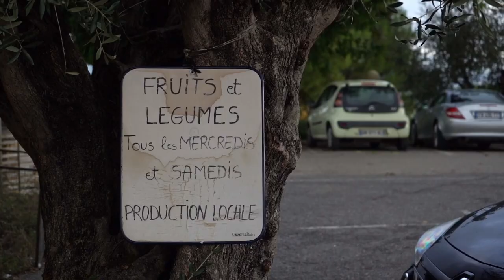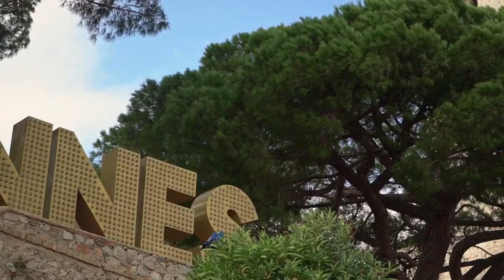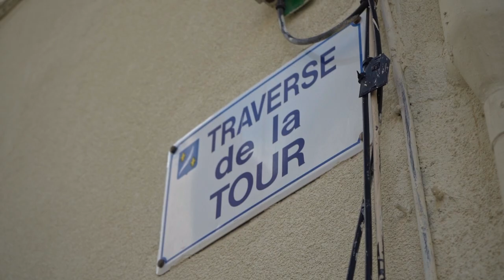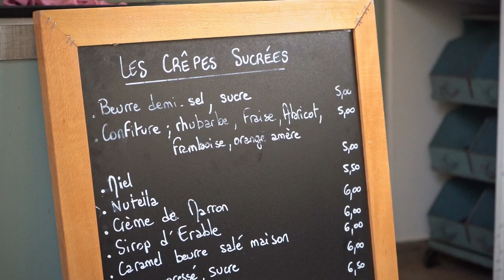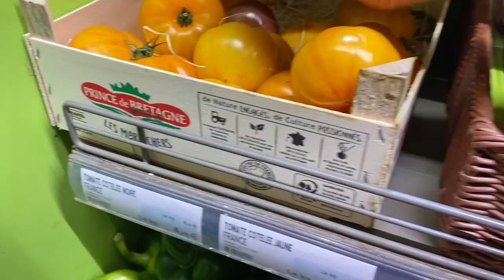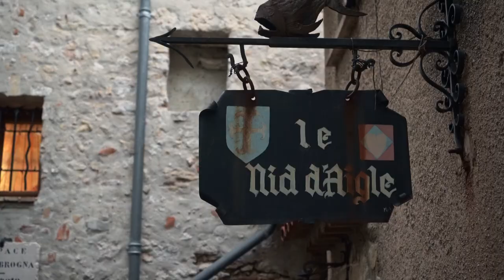Cooking RATATOUILLE in the Riviera: Air B'n'Feast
In this episode of Air B'n'Feast I cook Ratatouille in the Riviera!

It was the summer that paid a fleeting visit to London. We found ourselves in need of an adventure, and flights to Nice were going rather cheap. Impulse purchase, car hired and flight boarded, we were on our way, heading into the off-season of the Riviera, but decidedly more "on" than London, even with the weather being touch and go.

But weather wasn't the main purpose of our visit: dramatic sights, immense flavours and the thrill of exploration gave us our purpose. So as we travelled from cute village to stunning city and beyond, I collected food to cook, and tried so many delicious French classics!

Where we stayed/Air B'n'B: La Colle Sur Loup with Kasia and JB - some of the friendliest hosts I've encountered doing Air B'n'Feast. They went above and beyond, and the self-contained unit we stayed in was immaculate, and elegantly designed. The shower for me was a highlight - rainfall shower head had me wanting to never leave the shower. The kitchen was extremely functional for a small space - I didn't show that much of it in the video due to time, but it had pretty much everything you'll need to cook a great meal, including olive oil and seasoning! True to Air B'n'Feast form, its always the knives that are the issue, but it really didnt matter given the completeness of everything else. The town itself feels like its just one street, but it really is beautiful. Cobbled and close, it makes you feel like a local, especially with cafes lining the street and locals enjoying a coffee and some social time. Locals seem more than happy to chat as well - perhaps they don't get that many tourists in the area, you may come across as a curiosity!

FOOD and THINGS (in and out of the video)
GRASSE:
Le chaudron d'Oscar: We went here for Nougat - I was surprised to see that Google reviews were mixed, because my experience was great. The salesman was friendly and very clear with the pricing - yes, it is expensive. But holy moly, its exceptionally delicious. We've powered through 4 different lots of nougat. The highlight is the Lavender Nougat. That was unbelievable!  My advice: tell whoever is serving how much you want to spend and go from there. They'll vacuum seal it for you and it'll keep for ages.

La Cigale: Holy moly. Duck confit, out of this world - a Mother/Son team offering up a tight menu of deliciousness. Really felt like a home kitchen, and lots of locals were eating there. Extremely friendly service, made you feel like you were eating at home - casual and warm. Highly recommended!

ANTIBES
Crepes: Les Filles du Micocoulier - a fantastic selection of crepes. We had: Banana/Caramel, Banana/Chocolate, Flambee Pear with Pistachio Ice Cream, and Duck/Emmental - all absolutely sensational with friendly service.

SAINT-JEANNET
Moulin De-Flor: We didn't even plan on going here- it is so unassuming from the outside, situated on a roundabout in a chicken-wire fenced parking lot. This is where the single best thing was consumed - a boulangerie with a breathtaking array of cakes and tarts (which were also consumed and amazing) but for me, it was the Baguette. The baguette has ruined all other baguettes for me. Light and fluffy as a cloud but with a crispy, crunchy crust. I'd eat it a hundred times over and still want more.

NICE
Didn't eat that much in Nice, though we stopped at Patisserie Lac: Report back was that the cakes and macarons were incredible.

LA COLLE SUR LOUP:
Supermarket: U Express: Great Selection of veg, cheese and meat for such a small place! A boulangerie is behind it as well, for a baguette in a pinch. Not as nice as the first one (the baguette wasn't as good) but we had a couple there.

CANNES
Visit the market here, Marche Forville. Even in the off season, it was teeming with people and vendors.

Saut Du Loup Waterfalls: BRING CASH. We missed out on this.

EZE
Go near nightfall. You'll get to see the incredible views out to the Med, but once the lights light up, those little cobbled streets are transformed.

St. Paul du Vence: Didn't actually go in, hunger got the better of us. Amazing town to look at.

Tourettes Sur Loup: Park up and go for a walk through the winding little streets. out the back, a view of the valley.

Tips:
Streets get narrow. Get the smallest car you can fit into. French are confident drivers and to them a car is a tool, though the driving experience is paradise compared to anything in Italy.  I didn't have a single good coffee while there. Don't eat Mcdonalds in Monaco.